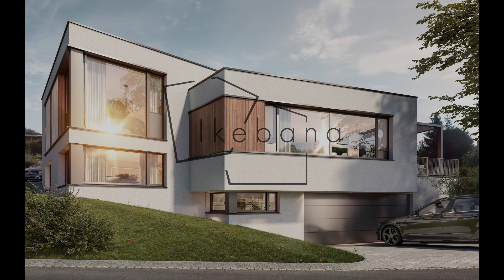Bewilligtes Bauprojekt in Therwil BL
Für sämtliche Fragen zu unserem Projekt IKEBANA steht Ihnen unser Verkaufsberater Herr Remo Müri unter  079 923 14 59 gerne zur Verfügung.

Als erfahrener und leidenschaftlicher Schweizer Gesamtdienstleister für die Kreation, Planung und Realisation einzigartiger, energieeffizienter Designhäuser garantieren wir Ihnen absolute Individualität in Architektur und Innenarchitektur mit nachhaltiger Kostensicherheit.

Für den Bau Ihres individuellen Einfamilienhauses bieten wir Ihnen auch eine andere Möglichkeit. Mit unseren partiell individualisierbaren Konzepthäusern von freshhaus.ch können Sie sich Ihren Haustraum ebenfalls verwirklichen.

▬ Social Media ▬▬▬▬▬▬▬▬▬▬▬▬▬▬▬